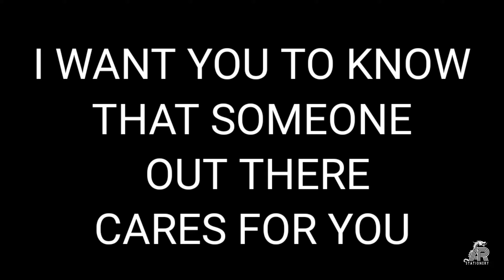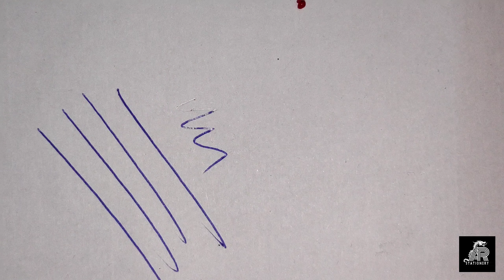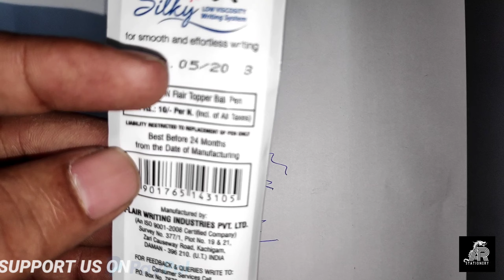flairs Topper pen | flair ball pen | flair gel pens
DOSTO IS VIDEO MAIN HUm BHat karne wale hai Flairs pens 😀🙈🙏

ABOUT OUR CHANNELS::

TO ALL MY STUDENTS, BROTHER, SISTER, TEACHER, MASTERS,I GIVE U BEST STATIONARY CHANNEL. Like:: Cello pen, camlin crayon, Faber castle, Flair pen, geometry box, colour pencils, much more